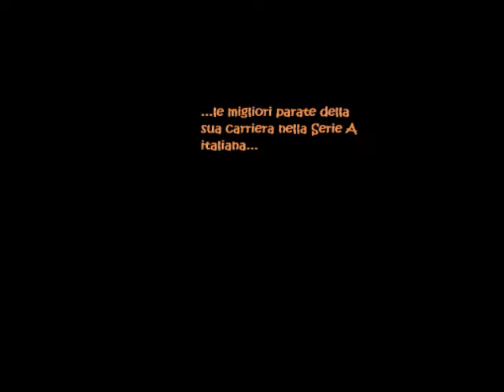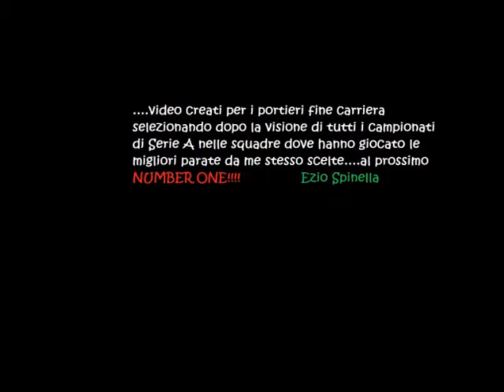Turci Luigi Parate dal 1993 al 2005 - Cremonese,Udinese,Sampdoria